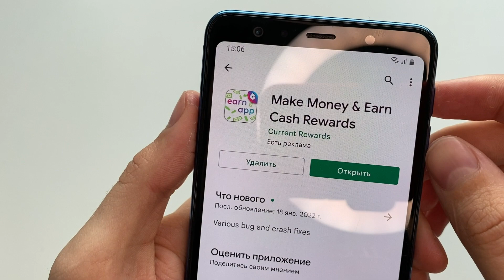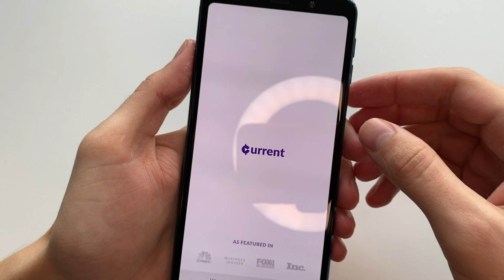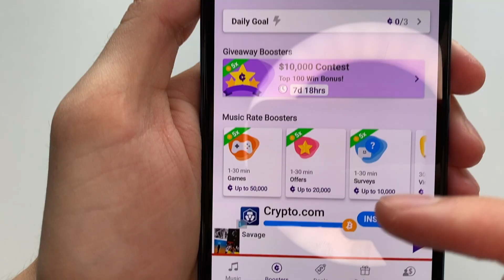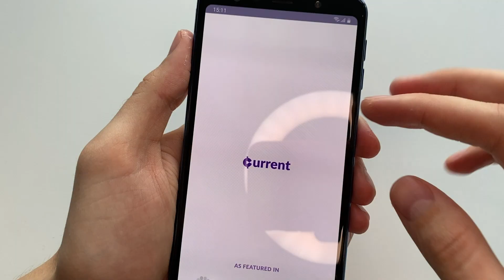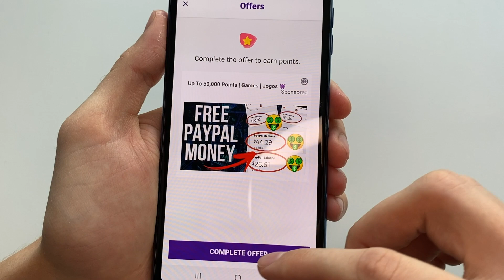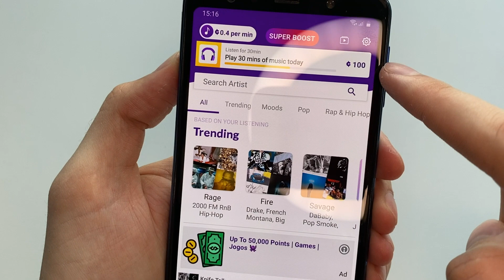Зарубежное приложение для заработка $ | как заработать в интернете без вложений 2022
В этом видео расскажу о приложении на котором можно заработать. Как заработать на телефоне школьнику. Как заработать в интернете!?  Новый сайт для заработка, лучший зарубежный заработок, способ заработать в интернете 2022, как заработать деньги без вложений.